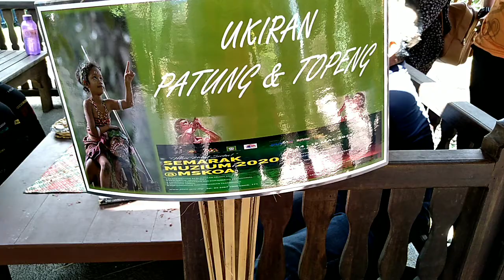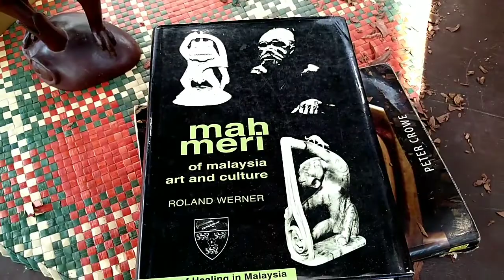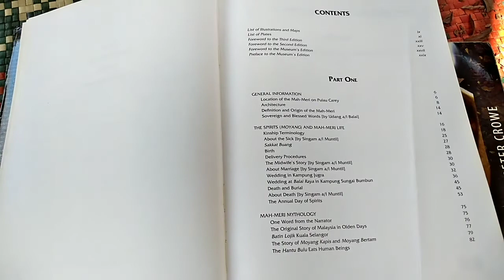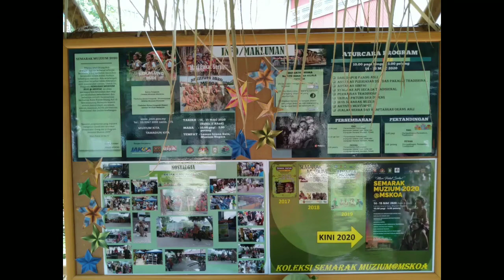Ukiran patung dan topeng suku MAHMERI, carving of MAHMERI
Seni ukiran patung dan topeng Suku Mahmeri dari pulau Carey, sempena Semarak muzium negara yang berlangsung pada Mac 2020,di Muzium Negara Kuala Lumpur, jalan Damansara